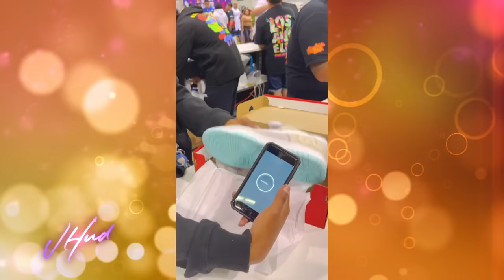Kelly Rowland: October 17, 2022 | The Jennifer Hudson Show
Kelly Rowland promotes the movie, "The Curse of Bridge Hollow". Plus, 14-year-old viral sensation dancer Mariandrea Villagas and her choreographer, Phil Wright, meet Jennifer Hudson.